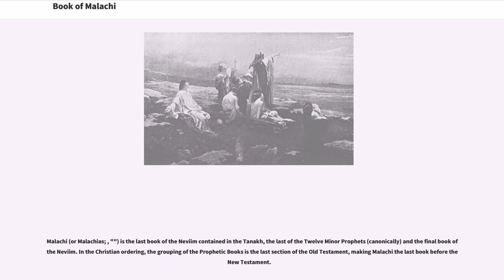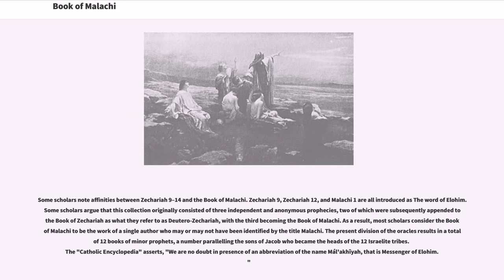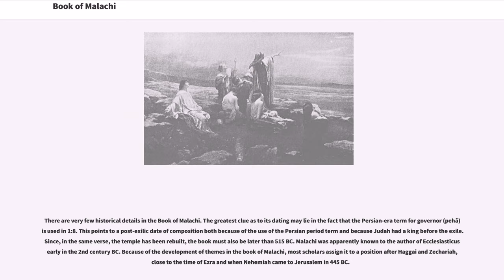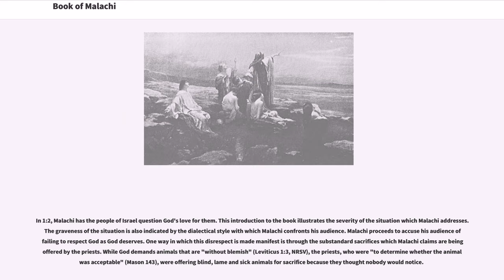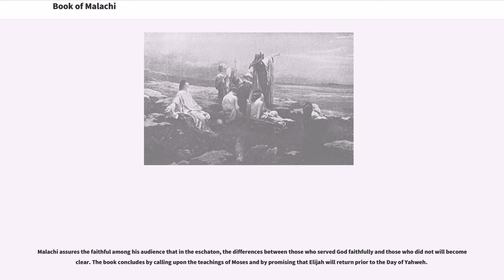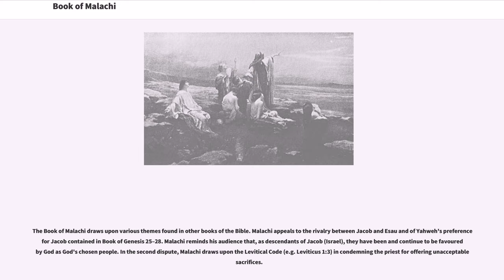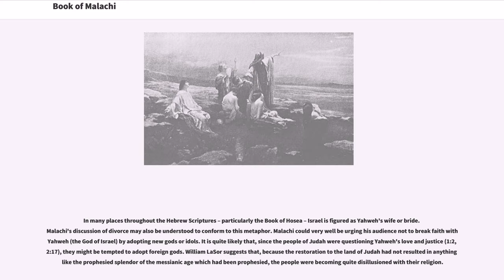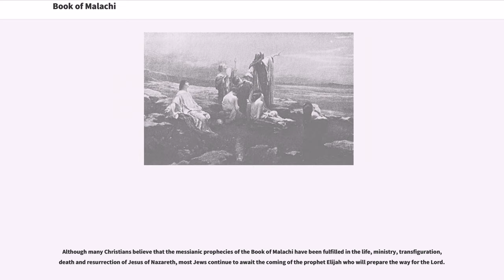Book of Malachi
6th-century_BC_books
5th-century_BC_books

Malachi (or Malachias; , "") is the last book of the Neviim contained in the Tanakh, the last of the Twelve Minor Prophets (canonically) and the final book of the Neviim. In the Christian ordering, the grouping of the Prophetic Books is the last section of the Old Testament, making Malachi the last book before the New Testament.

The book is commonly attributed to a prophet by the name of "Malachi," as its title has frequently been understood as a proper name, although its Hebrew meaning is simply "My messenger" (the Septuagint reads "his messenger") and may not be the author's name at all. The name occurs in the superscription at 1:1 and in 3:1, although it is highly unlikely that the word refers to the same character in both of these references. Thus, there is substantial debate regarding the identity of the book's author. One of the Targums identifies Ezra (or Esdras) as the author of Malachi. Priest and Historian Jerome suggests that this may be because Ezra is seen as an intermediary between the prophets and the "great synagogue." There is, however, no historical evidence yet to support this claim.

Some scholars note affinities between Zechariah 9–14 and the Book of Malachi. Zechariah 9, Zechariah 12, and Malachi 1 are all introduced as The word of Elohim. Some scholars argue that this collection originally consisted of three independent and anonymous prophecies, two of which were subsequently appended to the Book of Zechariah as what they refer to as Deutero-Zechariah, with the third becoming the Book of Malachi. As a result, most scholars consider the Book of Malachi to be the work of a single author who may or may not have been identified by the title Malachi. The present division of the oracles results in a total of 12 books of minor prophets, a number parallelling the so...